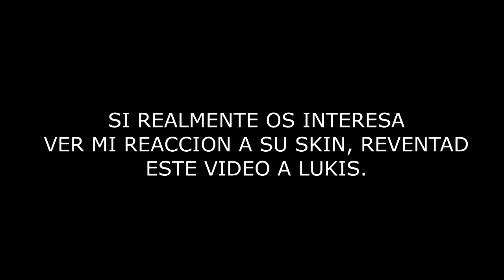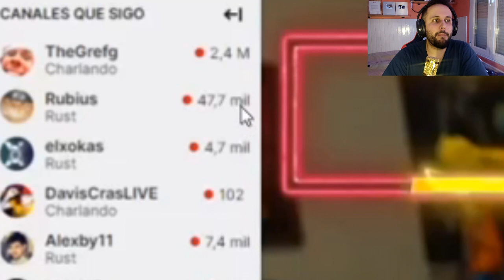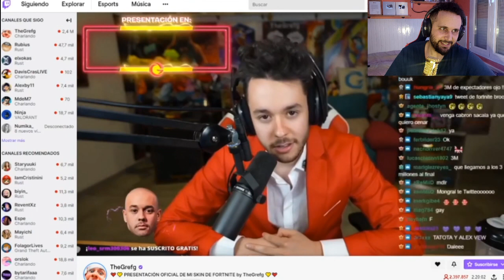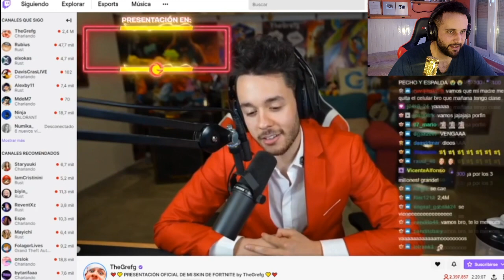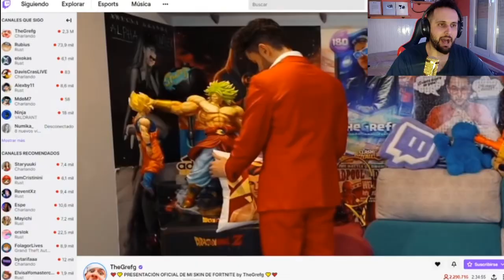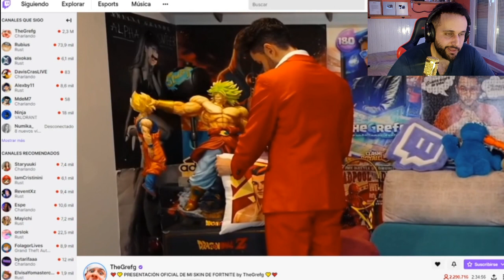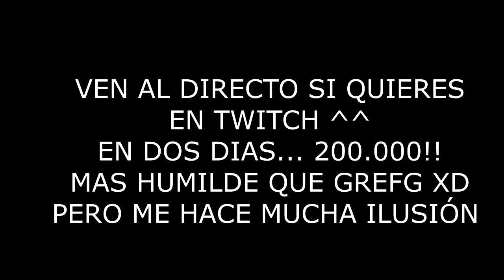TheGrefg HACE UN RÉCORD MUNDIAL al PRESENTAR SU SKIN de FORTNITE *ANTE MÁS de 2.500.000 PERSONAS!!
▶ CRÉDITOS CANAL: Canal de Twitch de The Grefg